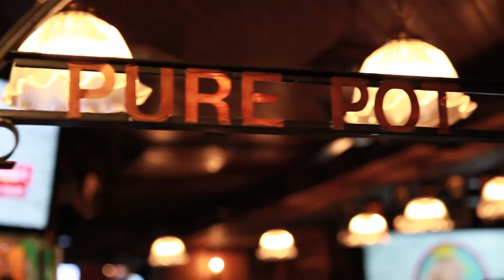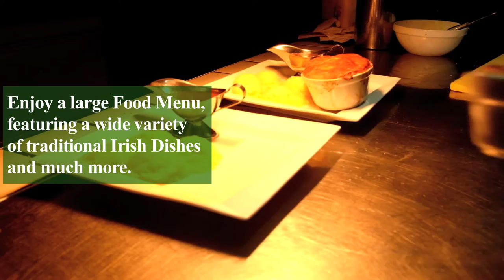Jameson Distillery Pub Cologne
Come join in the Craic... At Jameson's there is always something going on, whether it's Live Sport on huge HD T.V's, Karaoke, Live Music, Live D.J's or simply enjoying a pint and some home cooked food! There is something always to be had!